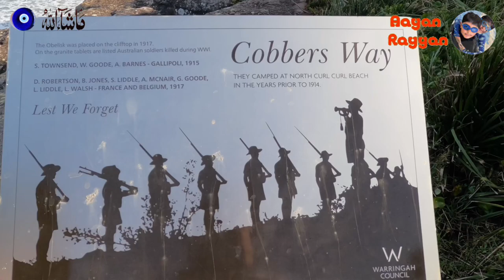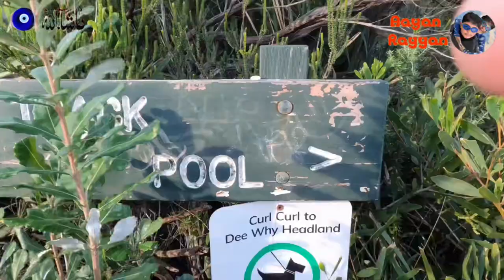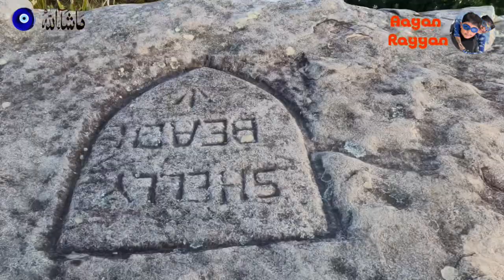North Curl Curl Nature Walk l Cobbers way - World War 1 Obelisk